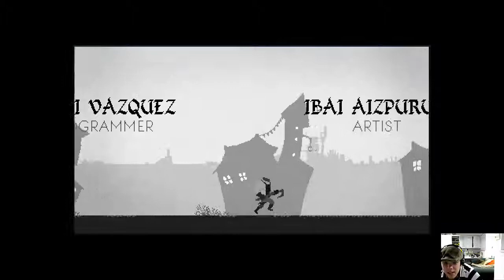Let's Play Guillotine, Where's my head?!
An interesting and challenging puzzle platformer challenging interesting and fun although a little short. If the maker of this game sees this video i would love to see what else you can do with this concept. If you added more story and perhaps more game play that would be awesome